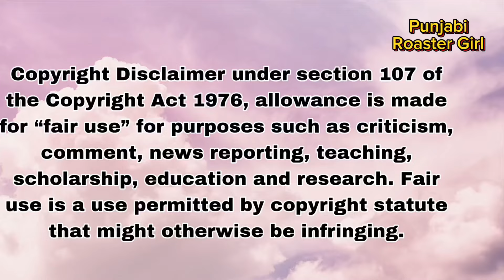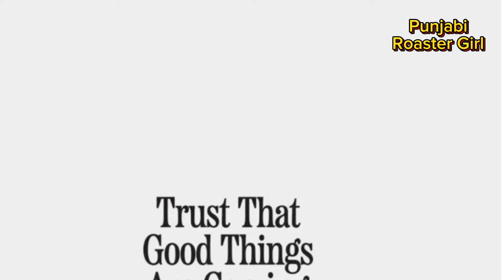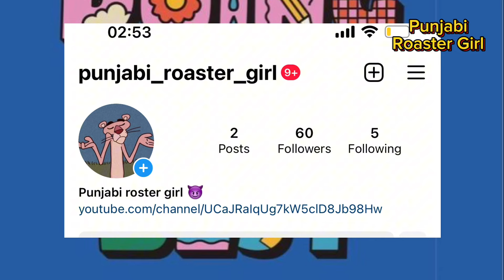Mayank roast video 😂punjabiroastergirl